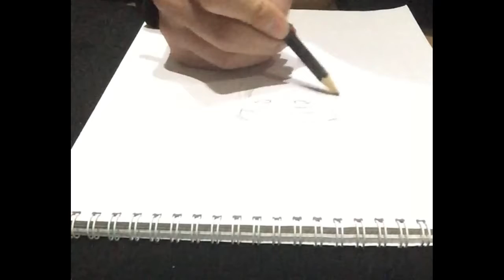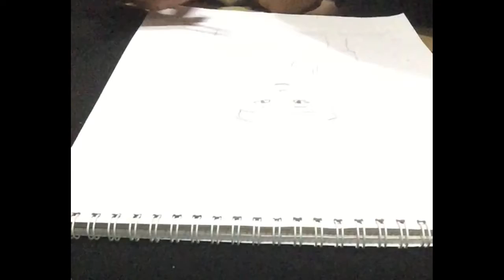Trying to Draw a GIRL | ვცდილობ გოგონა დავხატო